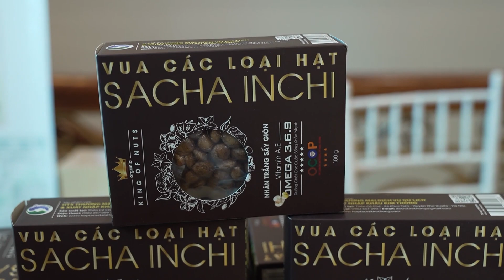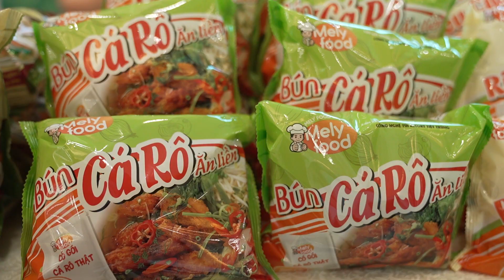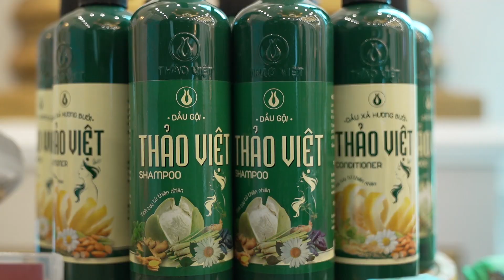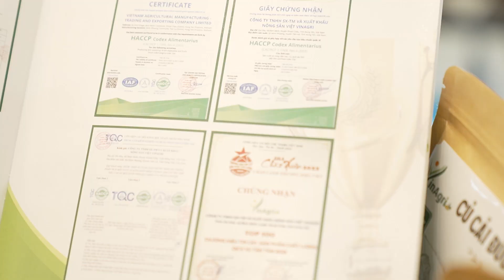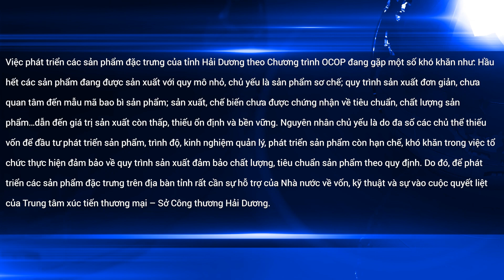TỔNG KẾT, XÚC TIẾN THƯƠNG MẠI TỈNH HẢI DƯƠNG NĂM 2022